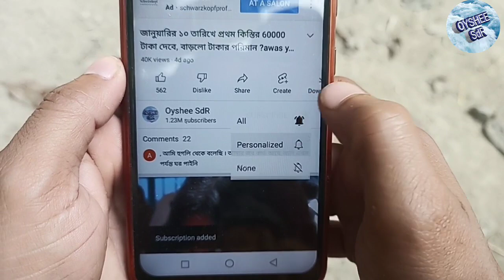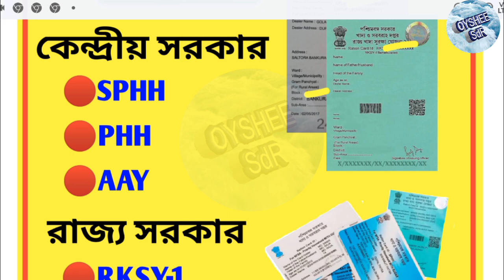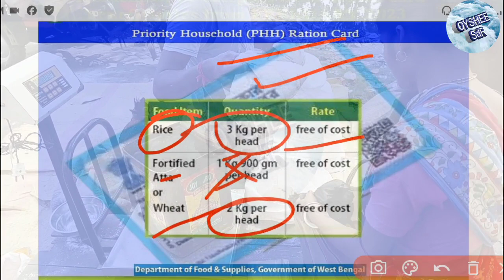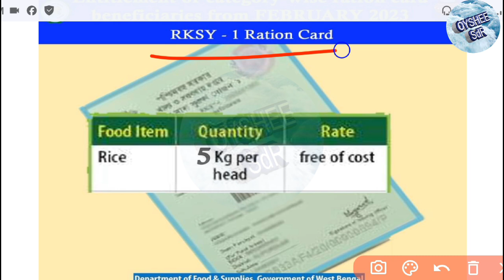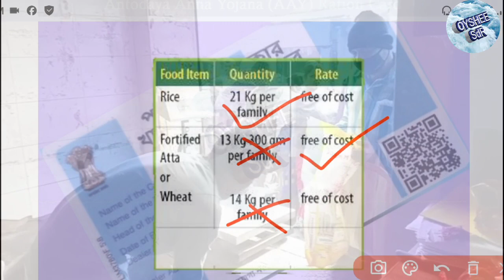5 বছর ফ্রি রেশন, কোন কার্ডে কত কেজি? কোন কার্ডের রেশন দেবে না! free ration new update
5 বছর ফ্রি রেশন, কোন কার্ডে কত কেজি? কোন কার্ডের রেশন দেবে না! free ration new update